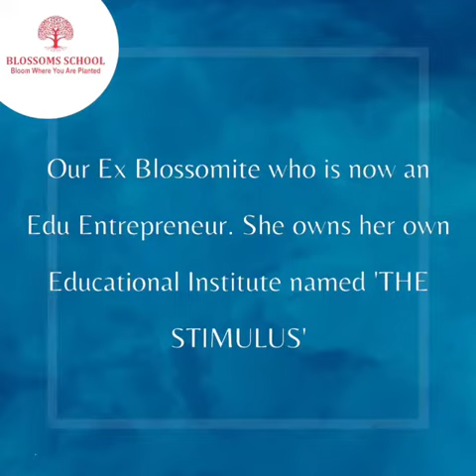OUR EX-BLOSSOMITE AMANJOT KAUR 🎊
Our Ex-Blossomite 'Amanjot Kaur' who is a Edu Entrepreneur and has her own Educational Institute "THE STIMULUS" attended Our Founder's Day Celebration and made us really proud and happy. Here's a video of her.
Musician: LiQWYD